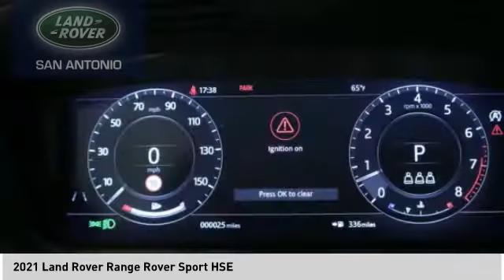2021 Land Rover Range Rover Sport 212217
2021 Land Rover Range Rover Sport HSE

Fuji White 2021 Land Rover Range Rover Sport HSE 4WD 8-Speed Automatic 3.0L I6 Turbocharged